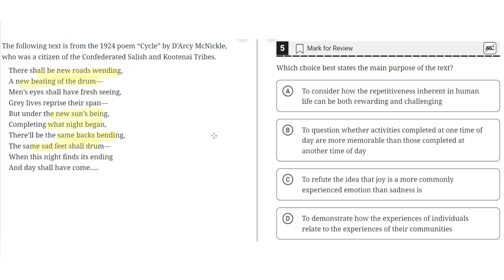Digital SAT Practice Test 2 - Reading Module 1 - Question 5